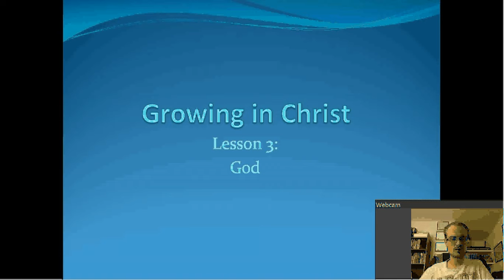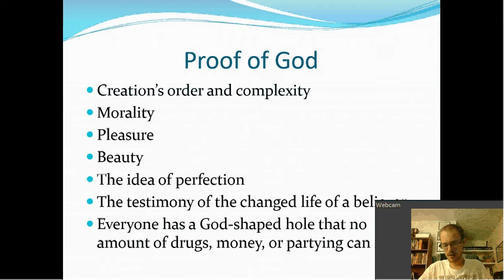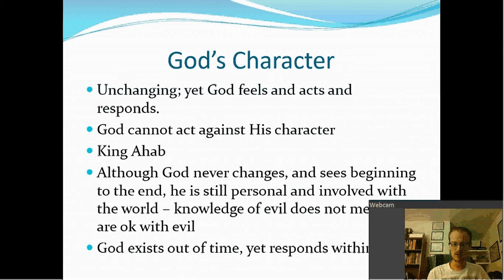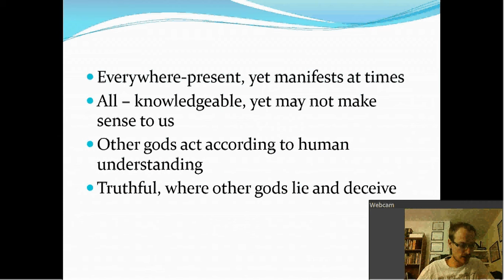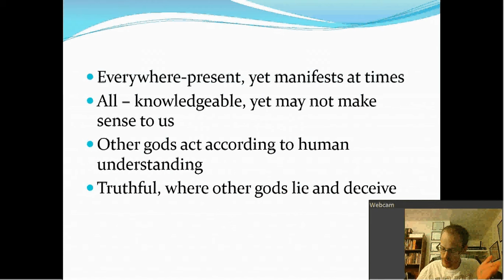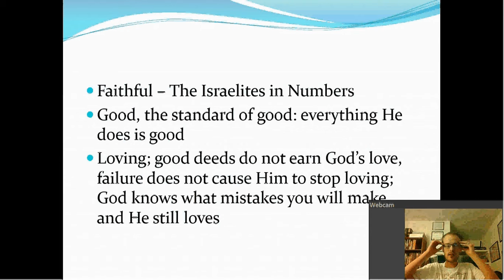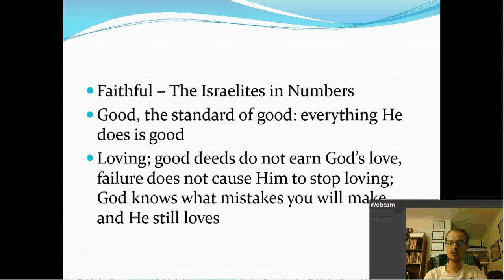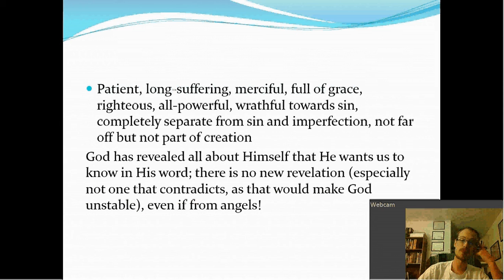Lesson 3: God part 1 (5)